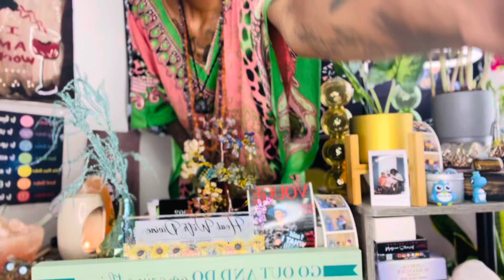Wow‼️ CAPRICORN MAJOR BLESSINGS Here Now🌻 BONUS ASK A Question 🔑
Watch This Immediately ‼️

Watch These Videos to expand your awareness:

‼️‼️If you are using the word GOD and praying to that name you are worshipping the devil. We have only one creator and it cannot be put in a box. Our only one creator is everything and everything is our creator and our creator is LOVE and Balance. All is good and well. This video explains this:

🔑TRUTH about the 144,000 chosen ones on this planet. Are you one of them?🔑

‼️ Tips on Understanding and Activating your DNA and how to get rid of the Junk‼️

🦋🦋🦋POWERFUL Affirmations to say Daily RIGHT NOW 🦋🦋🦋

🦉🦉🦉I allow my brain to be in a whole brain state right now and so it is and so it is and so it is 🌈🌟♾️

🔑I allow myself to be a magnet for all of my highest desires right now 🔑

✨✨✨I will persist my will is strong ✨✨✨

Believe what you are saying…

‼️Check the community tab for very important videos to watch RIGHT NOW and scroll a bit further to see some profiles to follow right now to help you raise your vibration.‼️

Reasons to stop eating at Fast Food Restaurants and shopping at places like Walmart, and other box stores.

We are sending you all so much wholeness, balance, harmony, confidence, strength, determination, optimism, forgiveness, forward movement, innerstanding, healing , truth, clarity, miracles, and so much more right now✨✨✨ take that, bathe in it, live and breathe it, know and believe it. All is well 🙏🏽 you are loved and supported more than you know. Wholeness and Infinite Love to all ♾️♾️♾️♾️

I am Divine. I thrive off new experiences, I am connected, high-spirited, high-energy and loves to stay active. I stimulate self-awareness and elevation at every turn. I love truthfully. I live my life’s calling, my purpose and my soul’s mission. I wake up each day with the exuberant intention to impact the lives of those around the world. I will empower you. I want you to experience healing. I build trusted relationships. Together we will connect to our higher self.

“I’m not here to fight the dark. I am here to light the path for those who want to live a fulfilling life we are all destined to live.”

💓Affirmations To Assist You Deeper💓

I have so much to be grateful for.
Every day I lovingly remind myself of all the things in life that make my heart smile.

I allow myself to calm down.
I am breathing love and light into every cell of my body.

I am transforming all of my fears and resentment into love and compassion,
through the power and presence of Divine Love.

I choose to surrender control of the things I cannot change.
I trust the universe is working on my behalf,
sorting out everything for my highest good.

963Hz Self healing frequencies you can trust.

Learn about Genetics and How Blood Types Matter🔑

‼️Start Video at 18 minutes‼️ to get the information about the In organic ones (Politicians, Religions, Fraternity/ Sororities) eating children.

Talking about EGO

Authentic Love Message Part 1

Love Messages Part 2

Must Watch ‼️‼️‼️‼️‼️